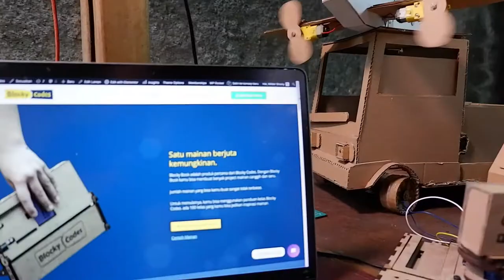Kolaborasi dengan Blocky Codes, Mainan Kardus Jadi Punya Mesin dan Sensor // Belajar Robotik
Salam jumpa teman-teman. Kali ini Mainan Kardus mau kolaborasi dengan Blocky Codes, sehingga mainan bisa bergerak sendiri dengan bantuan mesin, mekanik, dan robotik. Sekaligus teman-teman bisa belajar bahasa pemograman di komputer dan bermacam-macam sensor. Asli seru dan keren jadinya. Jangan ketinggalan dengan keseruannya ya